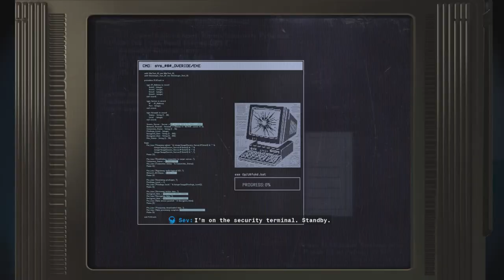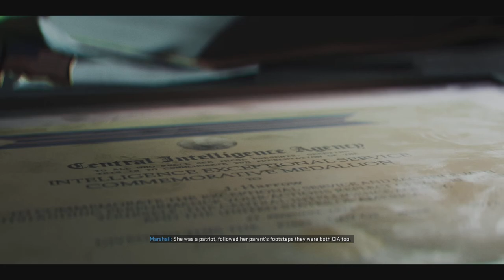Betrayed - Call of Duty Black Ops 6: Ep 6 (Full Game)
Discovering our betrayer, we plan/execute our revenge